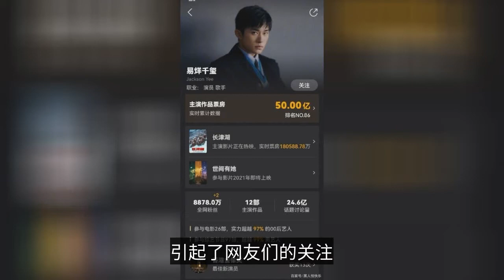易烊千璽票房已超50億《長津湖》神助攻！你看好他未來的發展嗎？